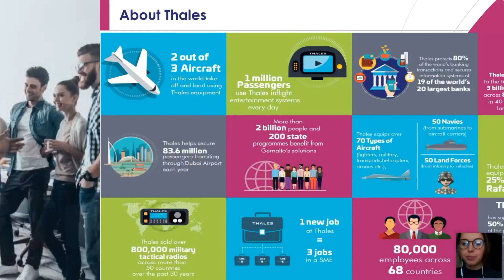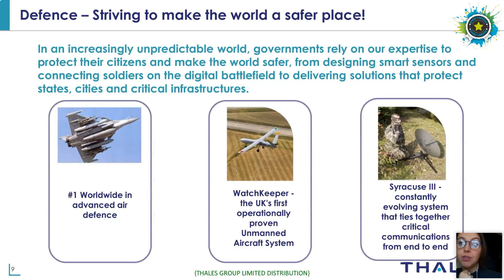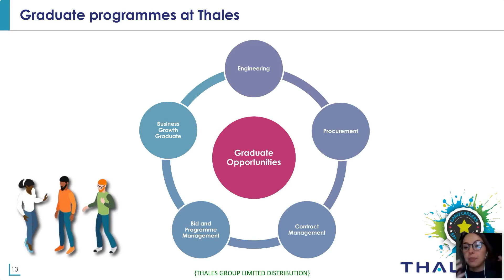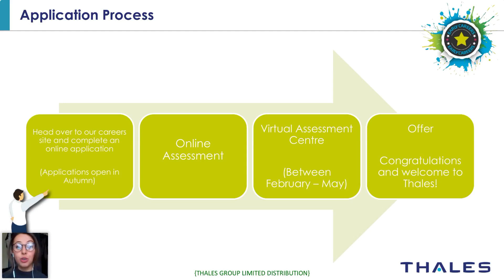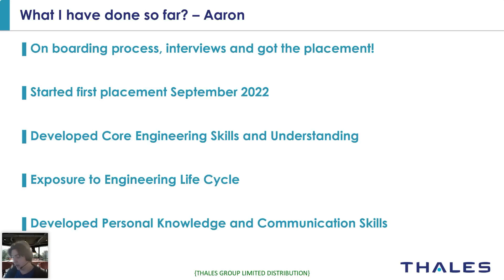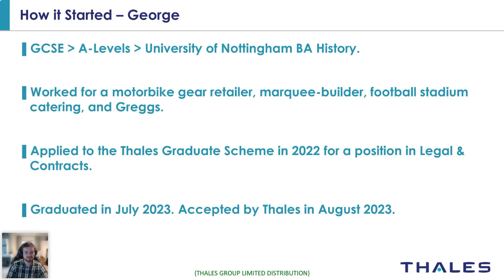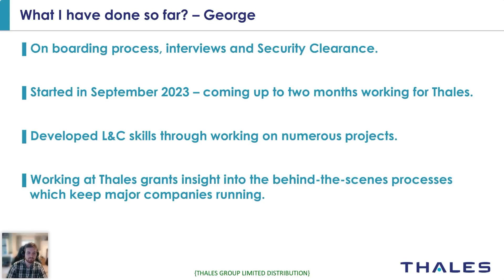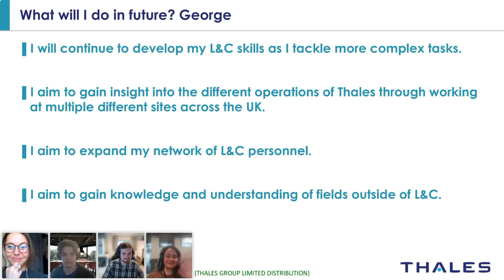Thales: Early Careers at Thales - Building a Future We Can All Trust | NGW 2023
There is always a better way to do something. That’s why there’s nowhere better to begin your career journey than at Thales. Together we are driven by an endless curiosity to change the world around us.

Be it in Aerospace, Space, Defence or Security, wherever there’s a problem, there is a solution waiting to be found. Which is why every day you spend here will be an opportunity to discover; to try, test, probe, explore, create and achieve. Everything you do will enable you to push the realms of what’s possible. To build on what you know. To discover what you don’t.

Whether you’re here to learn more about why STEM matters, or join us as a school leaver, undergraduate or graduate, we’re confident you’ll enjoy getting to know more about Early Careers at Thales and the opportunities available.